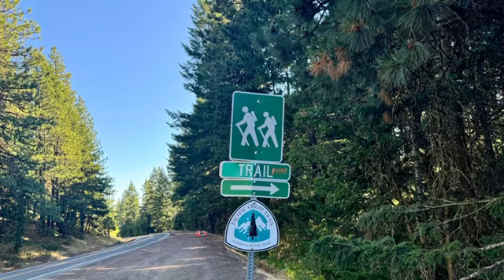PCT 2024, Oregon, Day 1, Jerry and Gracie